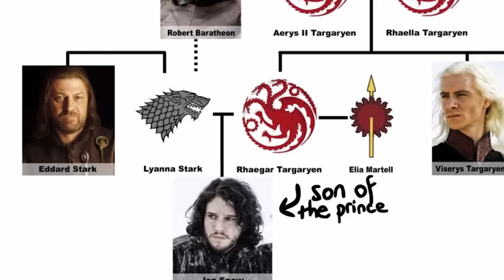Jon Snow, El Camino Predestinado - Game of Thrones / Conspiraciones Geek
Tal vez el camino de Jon Snow haya sido moldeado desde el principio, tal vez una mano invisible lo guio a ser el Ultimo Héroe.

Game of Thrones series by HBO

Juego de tronos (Game of Thrones en inglés) es una serie de televisión estadounidense de fantasía medieval, drama y aventuras creada por David Benioff y D. B. Weiss para la cadena HBO. Está basada en la serie de novelas Canción de hielo y fuego, del escritor estadounidense George R. R. Martin, cuyo primer libro se titula Juego de tronos.